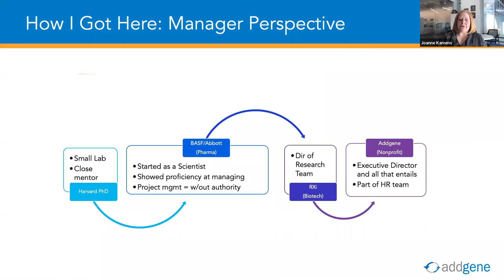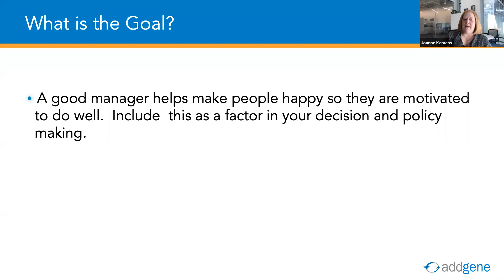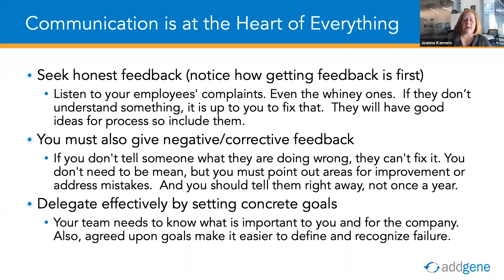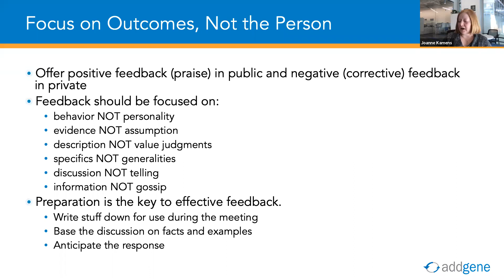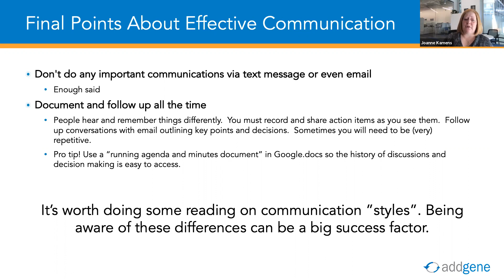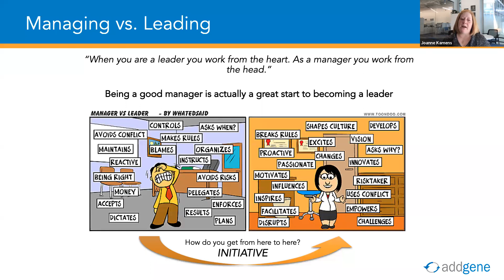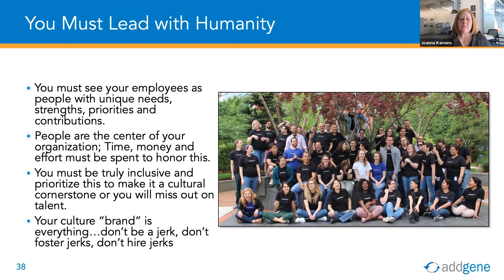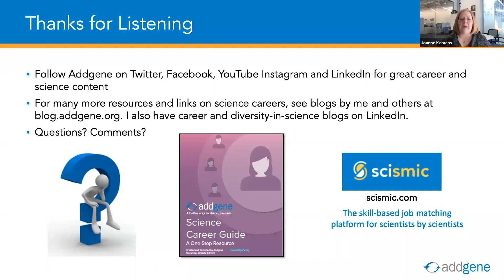Management 101 for Scientists (and Everyone) with Joanne Kamens, PhD (Webinar, 03-26-2020)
In this webinar, Joanne Kamens, PhD, Executive Director at Addgene, talks about managing people. Click "show more" for links to some helpful resources.
Sign up for our next Webinar, The Scientist Interview: Communicating from 1 to 100, on Tuesday, May 19 at 3:00 PM EDT

Terrible Teacher and Mentor, Top 10 Reasons Yoda Was by Brandon Koeller

Managing Scientists, by Alice M. Sapienza

Emotional Intelligence, by Daniel Goleman

Leadership Insights for Engineers, Scientists and Computer Professionals as Leaders, by Ken Graham, Ph.D.

How Good Are Your Leadership Skills? Mind Tools Quiz Activity